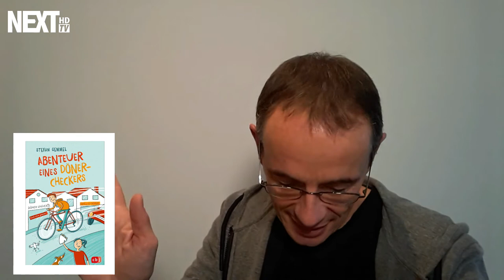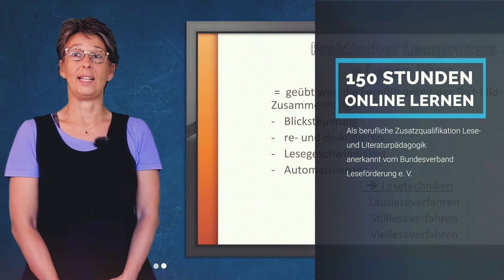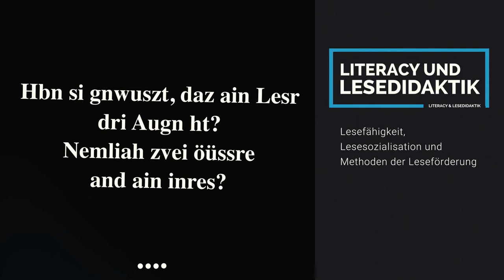Wie ein Kinderbuch entsteht Ein Projekt mit Stefan Gemmel Folge 11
Schritt für Schritt: Von der Idee zum fertigen Buch
Folge 11: Endlich darf er!!

Der Autor darf nicht immer und überall Inhalte seines Buches verraten. Denn es soll ja schließlich lange geheim bleiben. Könnte jemand ja sonst auch die Idee klauen und selbst schon vorher ein Buch draus machen. Oder?  Nein, eigentlich ist Stefans Buch-Idee so verrückt. Die hätte ihm sicher keiner weggenommen!
Wir haben uns über die Ideen von euch gefreut, die ihr uns auf unseren letzten Aufruf zugesandt habt. Da waren schon sehr witzige Einfälle dabei.